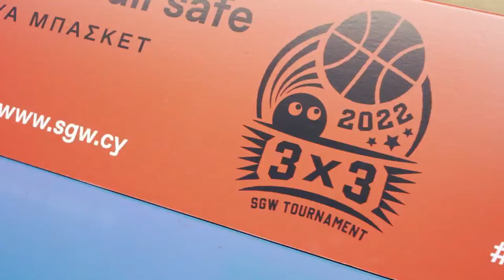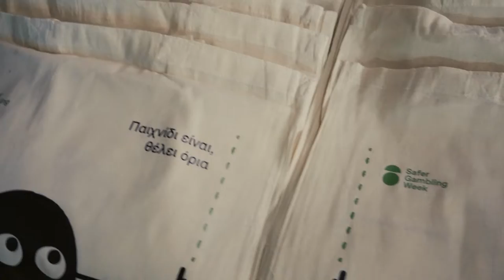3x3: Keep the Ball Safe 2022 / Mini Movie